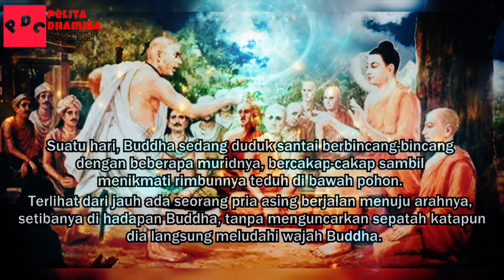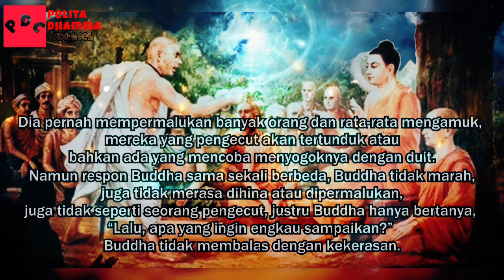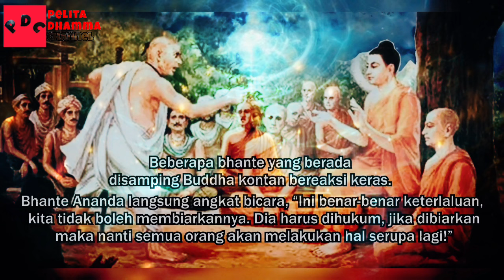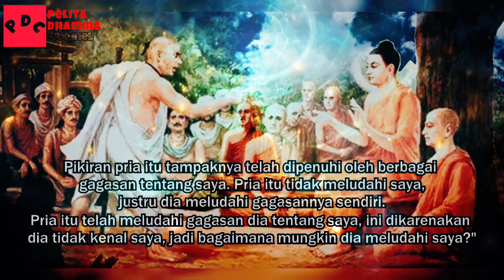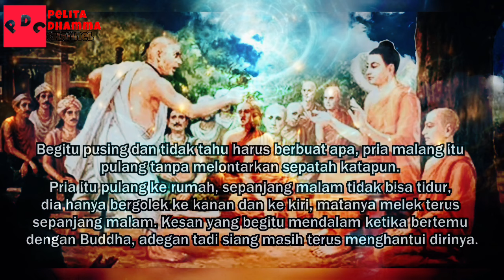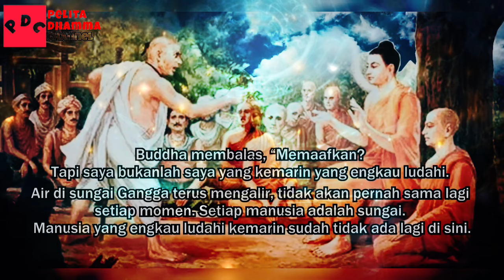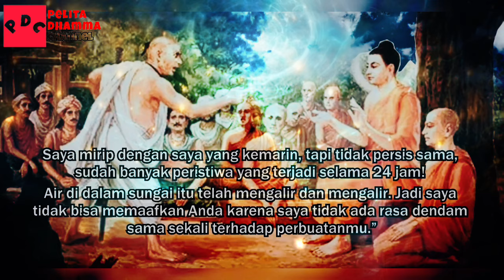INI SAAT BUDDHA DI LUDAHI SEORANG PEMUDA - KENAPA BUDDHA SAMPAI DI LUDAHI PEMUDA TAK DI KENAL